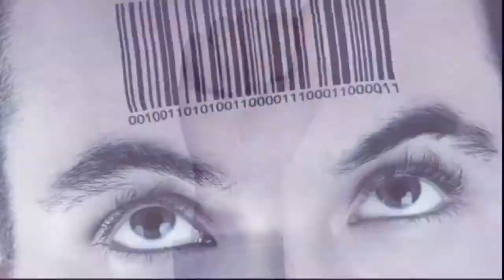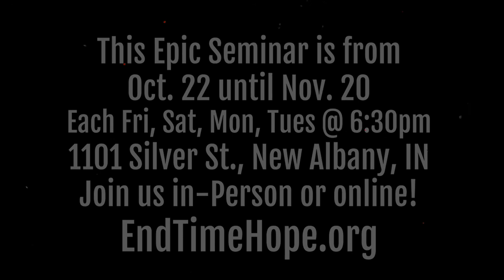New Albany Seminar Trailer (1)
You are invited to join us in-person this October for an epic Bible prophecy adventure in New Albany, IN. The nightly presentations will cover all the major themes in prophecy and will keep you on the edge of your seat.
Speaker and author Wyatt Allen will open Bible prophecy in a fresh and exciting way. He has blessed audiences worldwide with his clear and simple presentations about last-day events.

This event begins Friday, October 22 at 6:30 pm with "The Metal Man and the Grand Plan". The seminar is ongoing, and each class builds on the previous one. for the full schedule and more information. This is a public event and all are welcome.

The location will be:
     1101 Silver Street
     New Albany, IN 47150

God bless you and see you there!